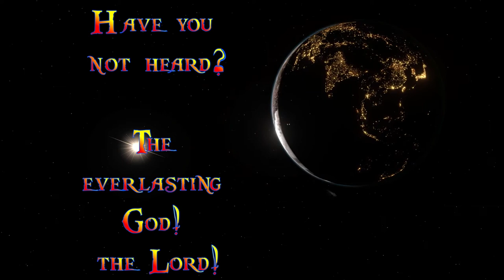GOD is mysterious (Isaiah 40:28)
Verse:

Isaiah 40:28

28 Have you not known?
Have you not heard?
The everlasting God, the Lord,
The Creator of the ends of the earth,
Neither faints nor is weary.
His understanding is unsearchable.

Short piece of music is ‘From the Forest’ by SOURWAH